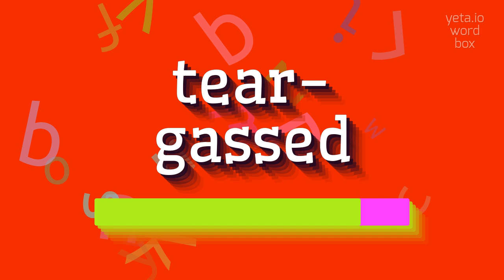TEAR-GASSED - HOW TO PRONOUNCE TEAR-GASSED?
TEAR-GASSED - Say it right: Pronouncing Tear-gassed in 2023

Tear-gassed refers to the act of being exposed to tear gas, a non-lethal chemical substance used by law enforcement agencies for riot control.
Tear gas is designed to irritate the eyes, nose, and respiratory system, causing excessive tearing, coughing, and discomfort.

Pronunciation:
To pronounce tear-gassed, you can say 'teer-gast' or 'teer-gahst'.

Test yourself by speaking the following examples:
1. During the protest, the crowd was tear-gassed by the police.
2. The tear-gassed individual experienced blurred vision and difficulty breathing.
3. The use of tear gas can result in temporary incapacitation and intense discomfort